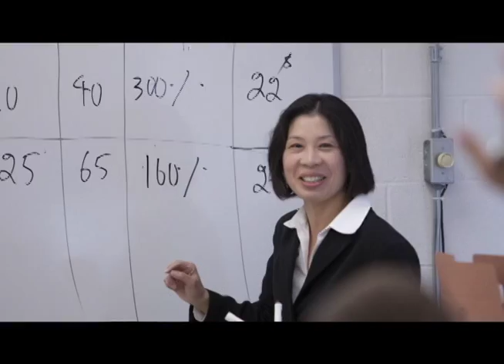SRU Success Stories - Shane Curran, Business Management Major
Shane Curran is a junior, business management major at Slippery Rock University.  He is actively involved in the Army ROTC program at SRU.  Through his involvement with ROTC, he has been able to travel to western Africa and interact with people of that culture.  Shane talks about the variety of options he has with his major.  He plans on getting a master's degree in business management through the military.

Videography: Alex Mowrey
Post-Production: Jamie Chalmers
Interview: Jenessa Allshouse